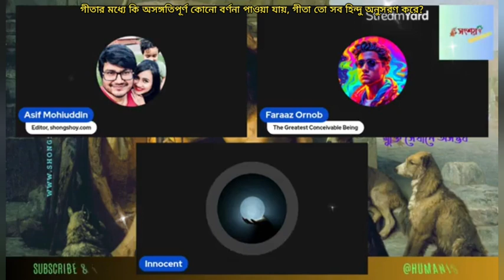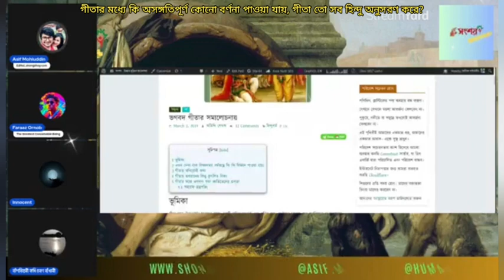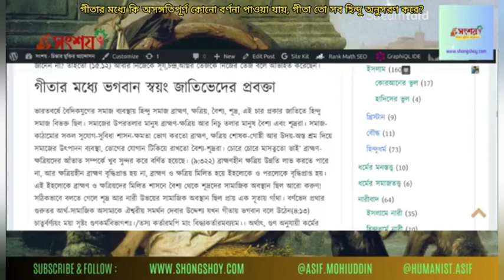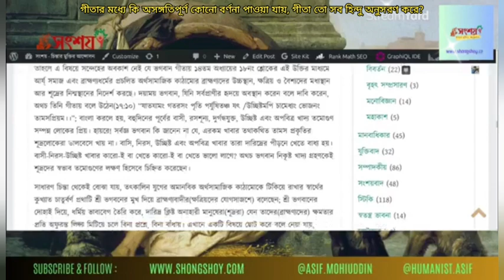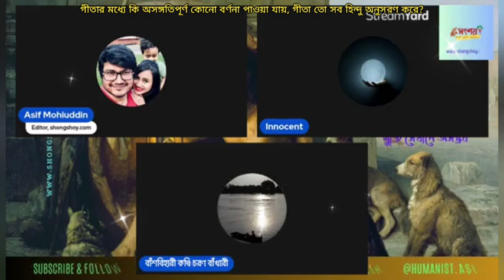গীতার মধ্যে কি অসঙ্গতিপূর্ণ কোনো বর্ণনা পাওয়া যায়, গীতা তো সব হিন্দু অনুসরণ করে?